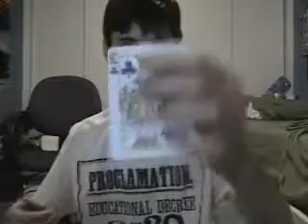King And Ace Card Trick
This video is a dung card hang made by Malfred Check it out.